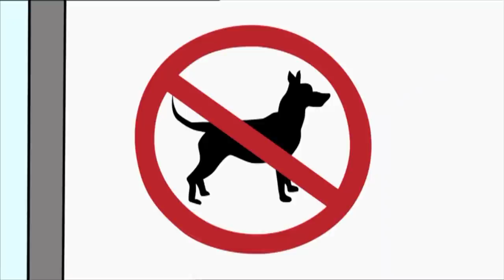Baby Gnasher | Funny Episodes | Dennis and Gnasher